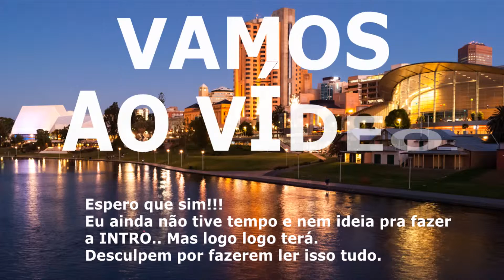Evaristo e Cia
HueBR mais uma vez!!!
Espero quero gostem

OBS: Esse vídeo do jornalista tocando vuvunzela (evaristo) não fui eu quem criei apenas coloquei montagens sobre.